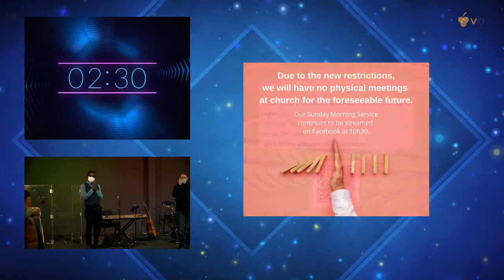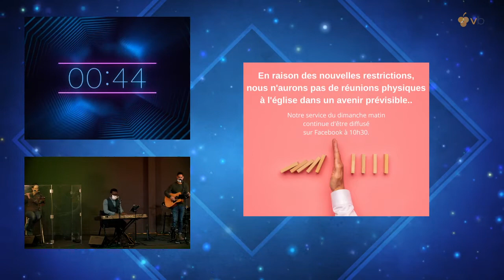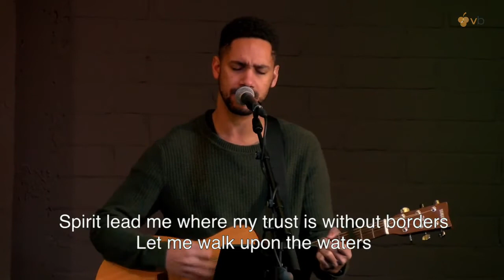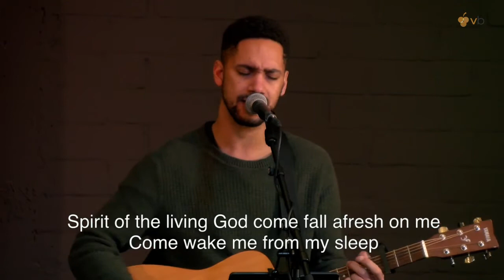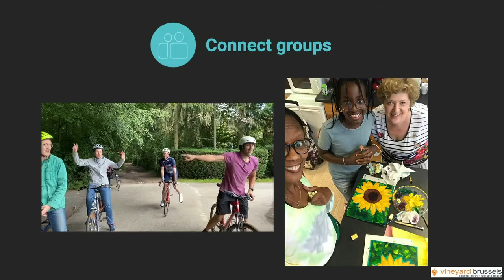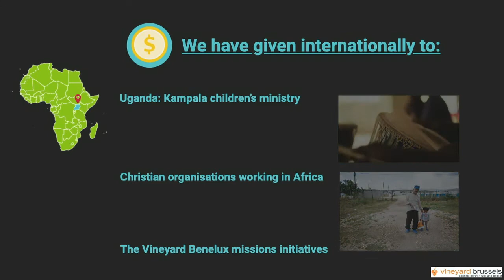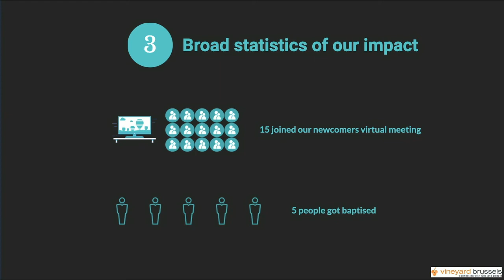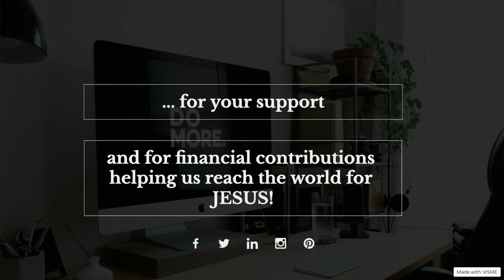Prayer that transforms: your walk with God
Welcome to our Sunday service LIVE!
⛪️ Alongside our QR code shown in the livestream, support the ministry of Vineyard Brussels and invest into the
† 🙏 If you have made a decision to follow Jesus or want to learn more about Him
Some content recorded prior to government health